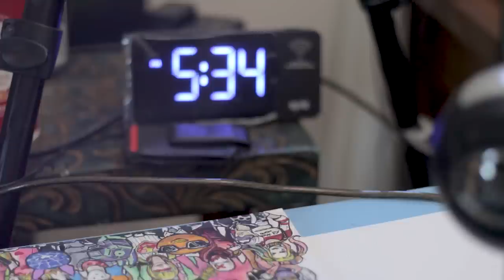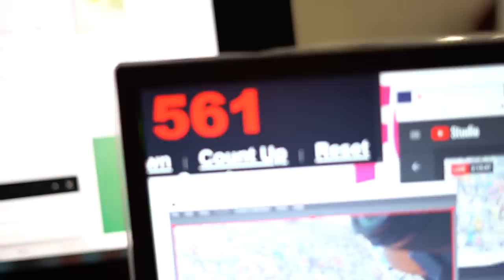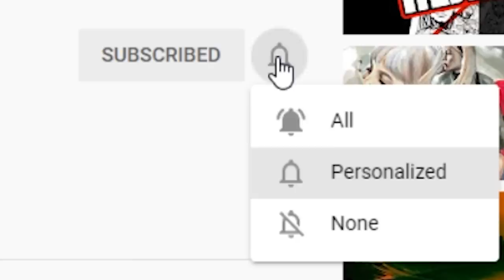Drawing 700 FORTNITE CHARACTERS IN 100 HOURS STRAIGHT??? INSANE ART CHALLENGE!!!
Fortnite "Nexus War" is here with the Lore, Legends, Heroes and Villains from Marvel!

Ahna bluo
alexi Adam
Christian Villela
Maersky draws
Jeremy Donaldson
Nathan Acantaros
Nathan Melendez
Steve Ortiz
Dylan Grimes
Benson Brown
Cindy Gooden
comic nerd artist
Dr Awsome The Wizard
Jackson Green
kiwikomikartyt
Robotic Hat
RuFFles 504
taytaytattoos